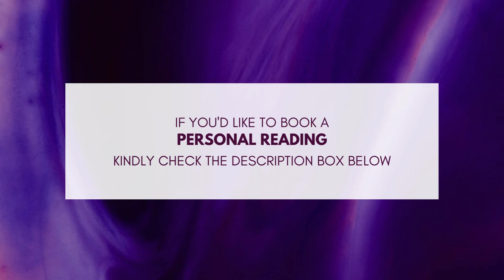It's PAYBACK TIME For HER As Your KARMIC PHASE Involving This ABUSIVE Person Is OVER .